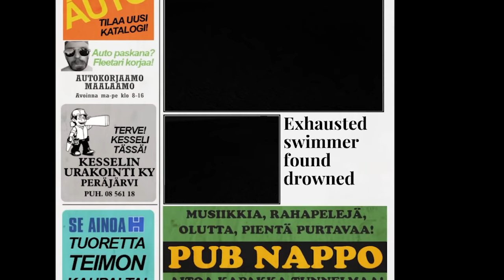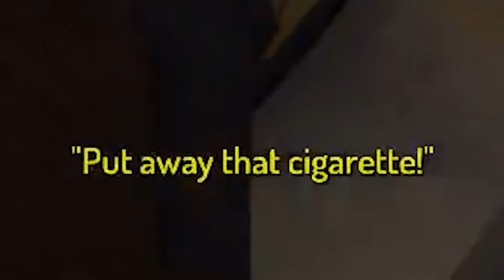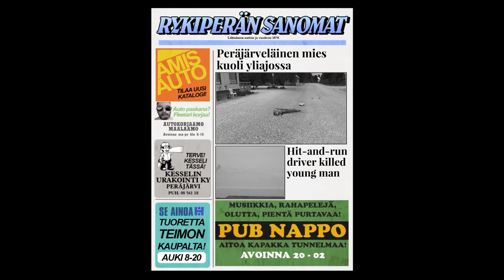I have the WORST luck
0:00 - Intro
1:08 - Going to the store
4:29 - Attempting to go home
5:48 - Out of gas
8:54 - I lost my boat...
10:06 - Trying to steal a truck
12:36 - Bus
15:35 - The Swim
17:00 - The Long Walk...
19:35 - Outro

I streamed My Summer Car and attempted to make a trip into town with the boat. Little did I know, I would make one mistake that would end in hours of pain.